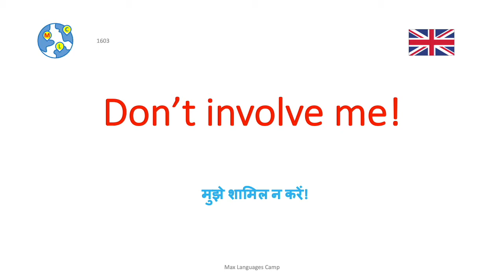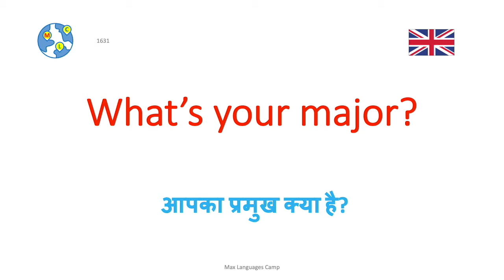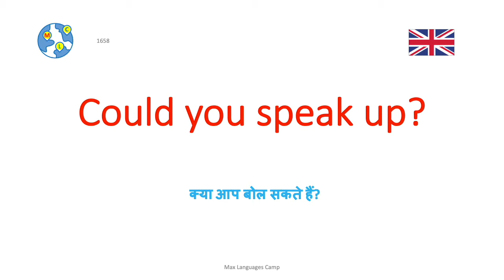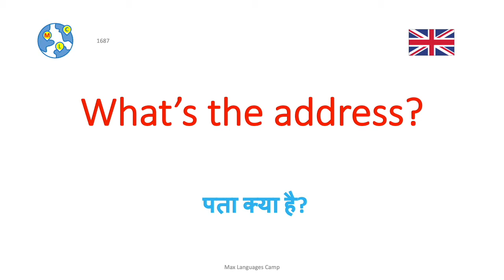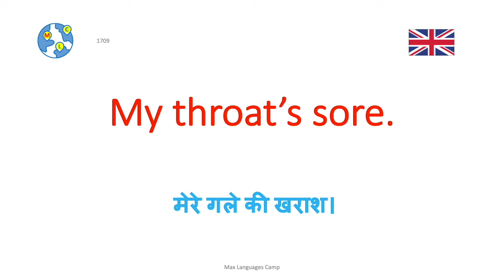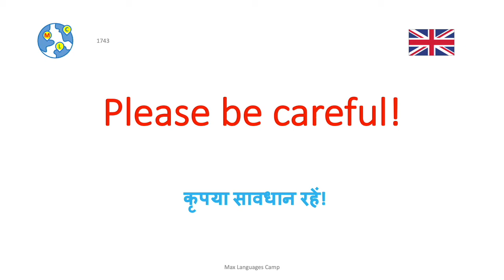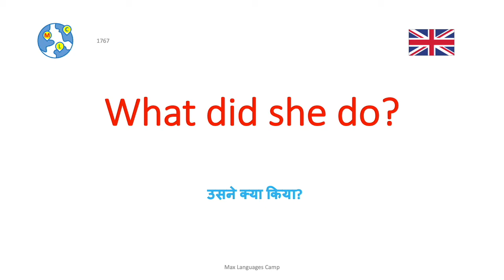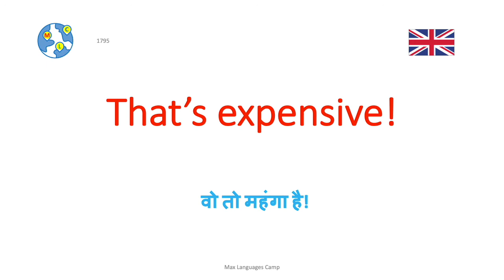Ep9 हिंदी के माध्यम से अंग्रेजी सीखें | 8000 बहुत महत्वपूर्ण अंग्रेजी शब्दावली और अभिव्यक्तियाँ